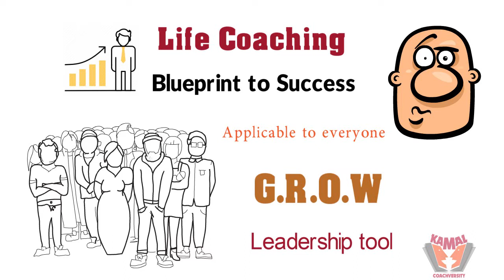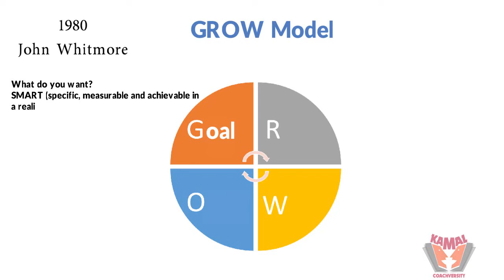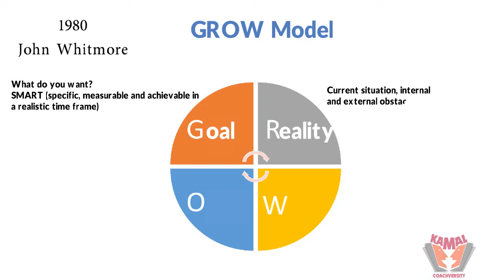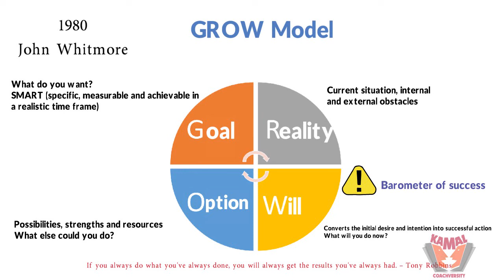GROW Model | Life Coaching in Tamil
Learn the 4 key concepts through GROW Model to develop yourself and your people surrounding you.  This model, not only gives you a plan to set your goal but it ensures you are committed towards your goal.

// Contact Kamal